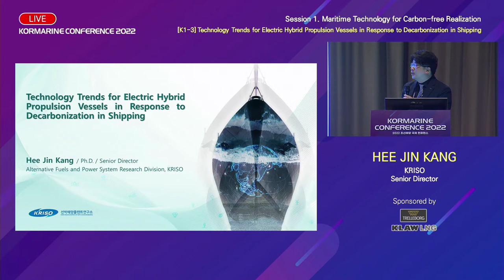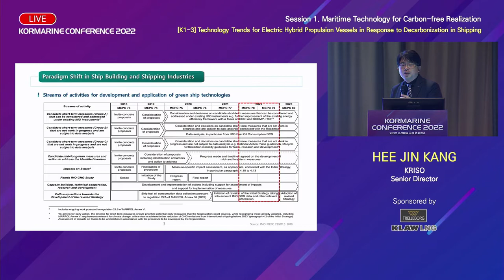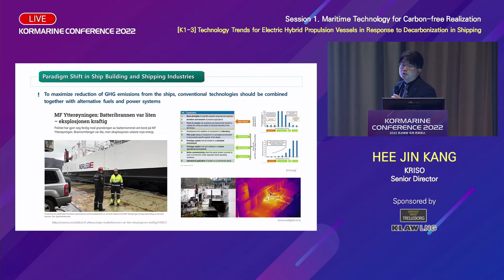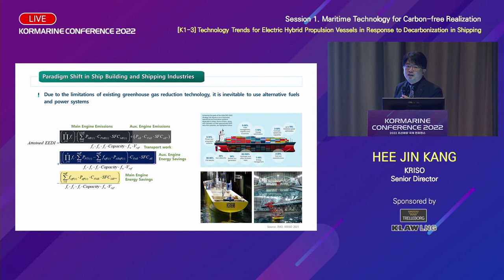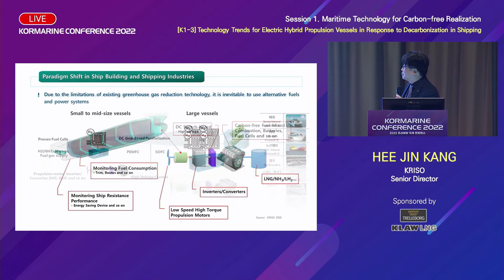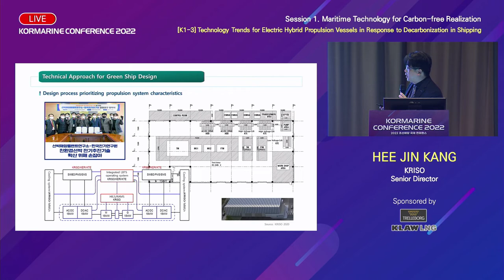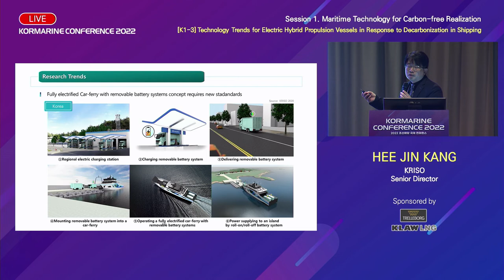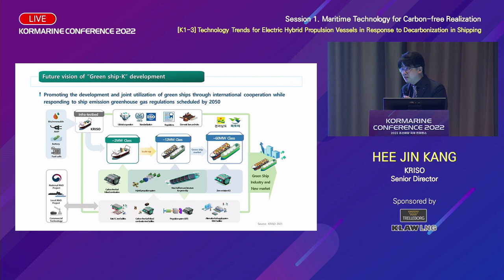[2022 Busan-ENG] K1-3. HEE JIN KANG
[Presentation Information]
- Session Title: Maritime Technology for Carbon-free Realization
- Presentation Title: Technology Trends for Electric Hybrid Propulsion Vessels in Response to Decarbonization in Shipping
- Speaker: HEE JIN KANG(KRISO, Senior Director, Korea)

Kormarine Conference 2022 was held from September 28-29 in Busan Asti Hotel.

This uploaded video is agreed by the speaker and please contact the conference secretariat  if you have any further inquiries regarding this video.